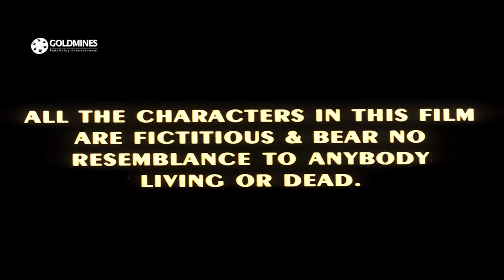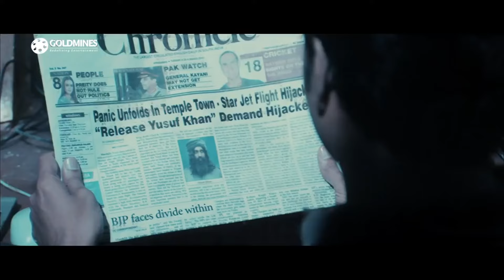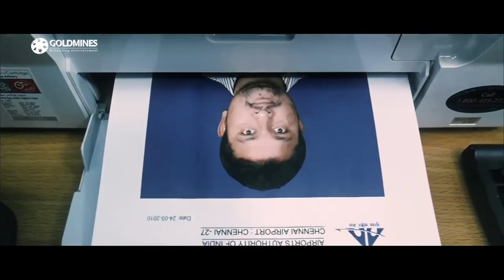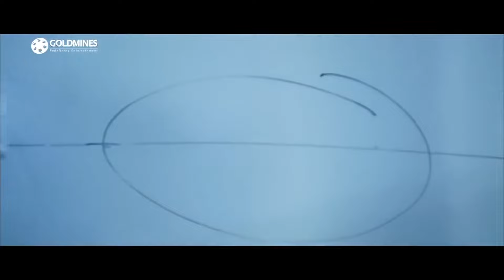मेरे हिंदुस्तान की कसम (HD) - नागार्जुन की धमाकेदार एक्शन फिल्म | पूनम कौर, प्रकाश राज, सना खान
आतंकवादी चेन्नई से विमान को हाइजैक करते हैं जिसमे एक मंत्री और एक प्रमुख अदाकार है , तब एनएसजी कमांडो रवि को बचाव अभियान का कार्य सौंपा जाता है। जल्द ही, आतंकवादी तिरुपति में विमान उतारते हैं।